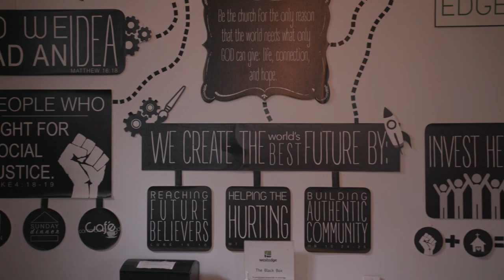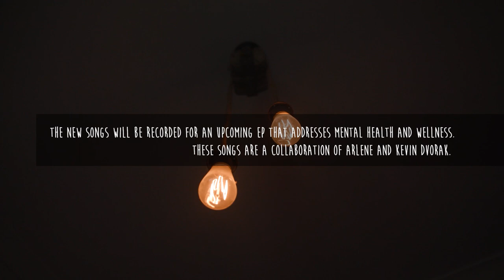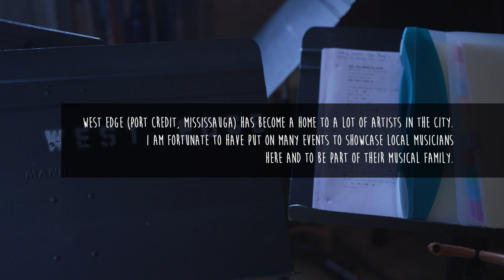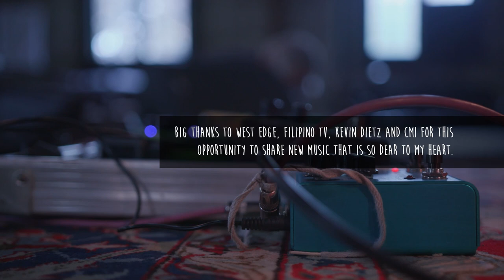Arlene: TD Music Connected Series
I'm thrilled to be part of the TDMusicConnectedSeries! Kevin Dvorak and I will be debuting NEW songs that we wrote together during the pandemic. It was so amazing to be back on the West Edge Church stage again, one of my favourite venues in Mississauga.

Big thanks to TD Canada & Canada's Music Incubator for the opportunity to perform!